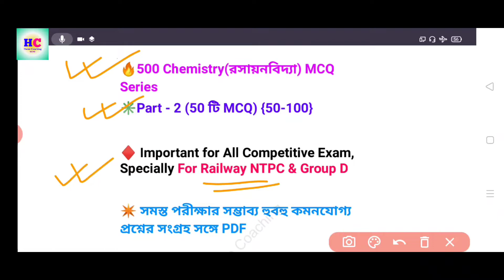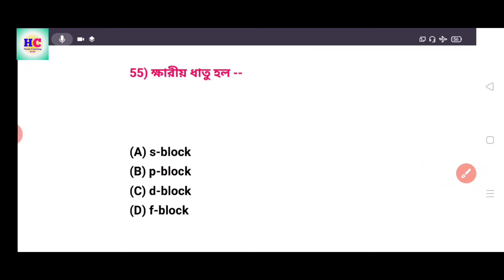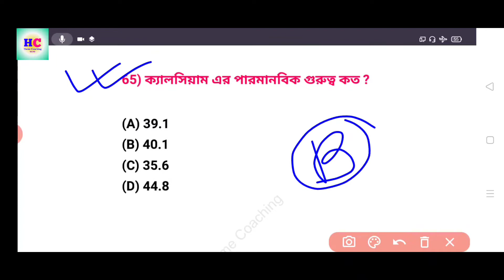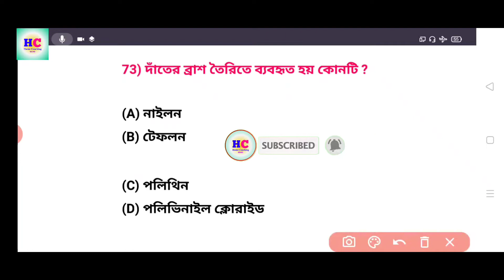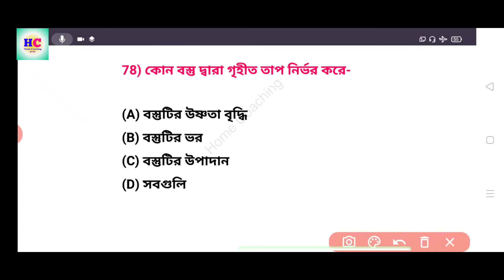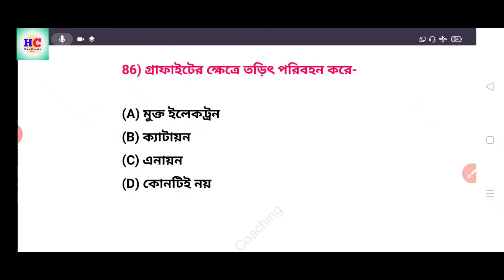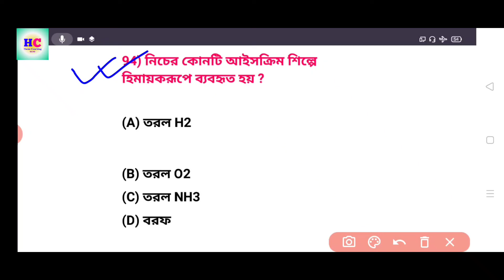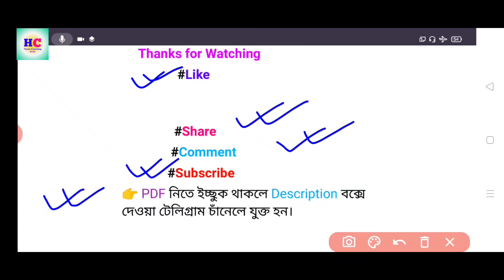Chemistry GK in Bengali | 500 GK Series | Part - 2 (50+MCQ) | Railway NTPC & Group D Special GK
👉সমস্ত বই থেকে ভূগোল বই থেকে বাছাই করা প্রশ্নের সংগ্রহ।
👉এই 1000 প্রশ্ন সমস্ত প্রতিযোগিতা মূলক চাকরির পরীক্ষার জন্য গুরুত্বপূর্ণ।

🔥বাংলা মোটিভেশন ভিডিও সমস্ত চাকরির পরীক্ষার্থীদের জন্য

🔥আমাদের সমস্ত গুরুত্বপূর্ণ ক্লাসের ভিডিও এর লিংক নিম্নে দেওয়া হল।

🔴Lucent GK বই থেকে বাছাই করা 2000 প্রশ্নের সংগ্রহ নিম্নে লিংক দেওয়া হল।

🔥Chapter Wise Science Class

🔴2000 সাধারণ বিজ্ঞানের সংগ্রহ (নানান বিজ্ঞান বই থেকে বাছাই করা প্রশ্ন) নিম্নে সমস্ত ভিডিও পার্ট- এর লিংক দেওয়া হল 👇

🔥বাংলায় প্রথমবার 1000 Biology Questions Series (জীববিদ্যা)

🔥বাংলায় প্রথমবার 1000 History Questions Series (ইতিহাস)

⚫500 লুসেন্ট জিকের ভিডিও একত্রে

🔶বাংলাতে ভারতীয় সংবিধানের ৪০০ টি প্রশ্নের সিরিজ

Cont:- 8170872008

✳️HOME COACHING✳️

♦️ প্রত্যেকদিন মোক টেস্ট ও স্ট্যাডি ম্যাটেরিয়াল ফ্রী তে উপলব্ধ করানো হয় এখানে। এছাড়াও নানান তথ্য জানানো হয়।